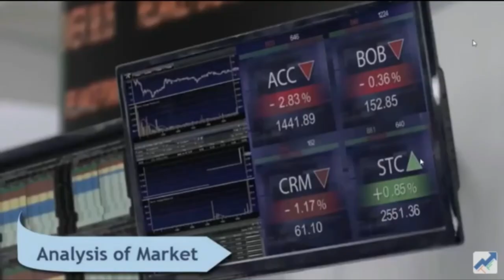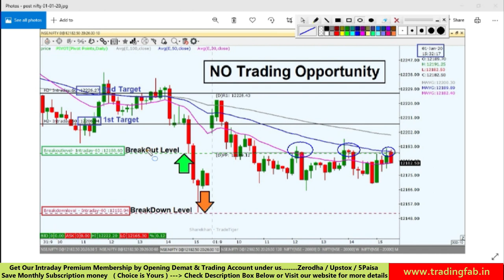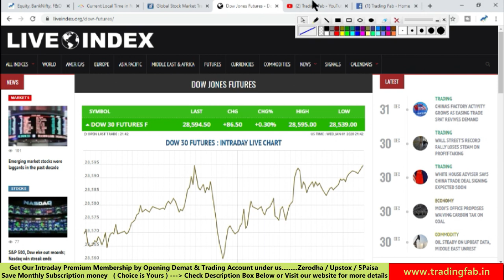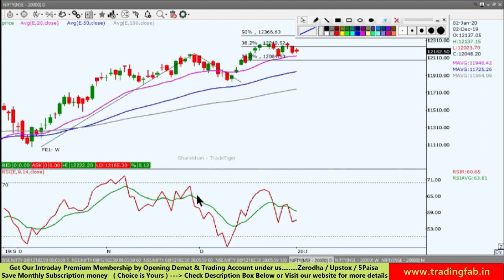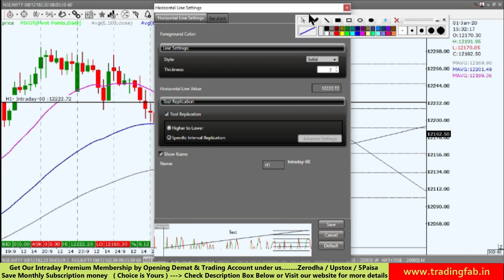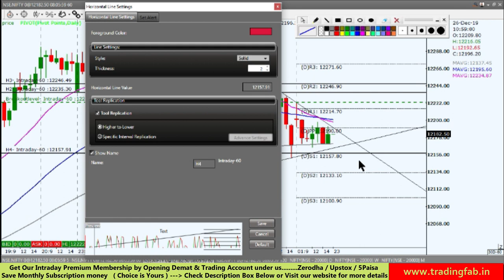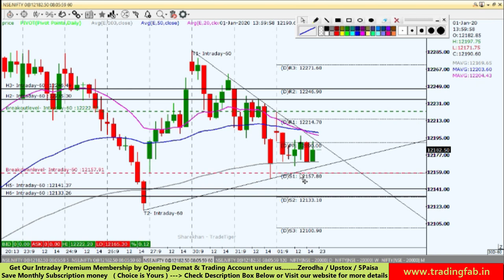Nifty Intraday Trading Strategy 02 01 20 | Gap Up/down to Side Ways Pattern | Weekly Expiry Day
🔥 MEGA Offer : OPEN any one of the below Trading & Demat account under our Partner Referral ID & Get Lifetime Free INTRADAY Premium Membership of Equity Cash market, Stock Options and Banknfity Options. (Based on Technical Analysis Study)